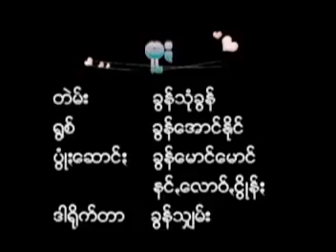PAOH Songs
မူး